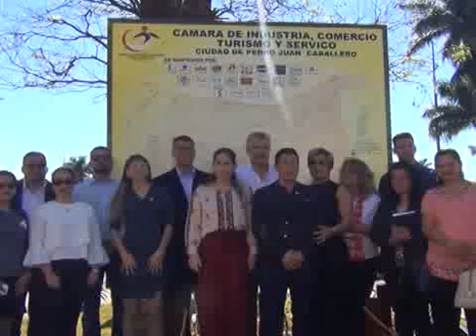Entrevista con Abog. Alejandro Esteban Benitez Araña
Abog. Alejandro Esteban Benitez Araña Presidente de la camara de comercio de PJC = Hablo sobre el descubrimiento de la placa con el mapa de PJC ubicado en la plazoleta sobre la Av Dr Francia entre Curupayty al costado del turista Roga  y de los 29 años que cumplira el gremio el proximo 18 de abril